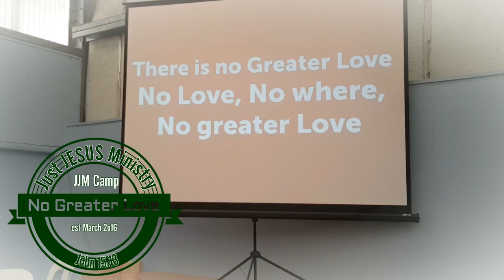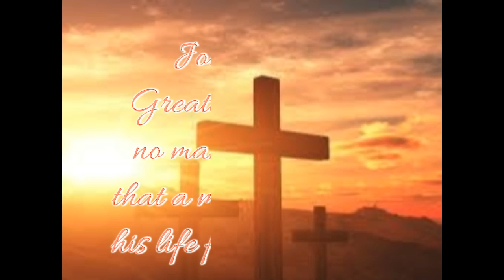NO GREATER LOVE | JJM Camp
JESUS CHRIST loves you first, best and forever xx

John 15:13 Greater love hath no man than this, that a man lay down his life for his friends.

1 John 4:18-19 There is no fear in love; but perfect love casteth out fear: because fear hath torment. He that feareth is not made perfect in love. We love him, because he first loved us.

God bless you with much love and prayers
-JJM-